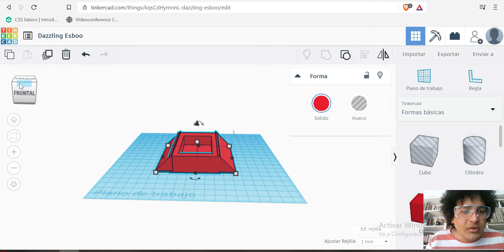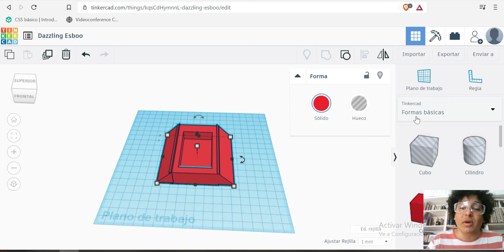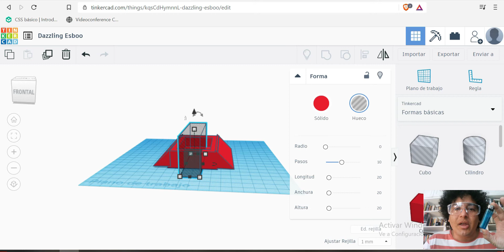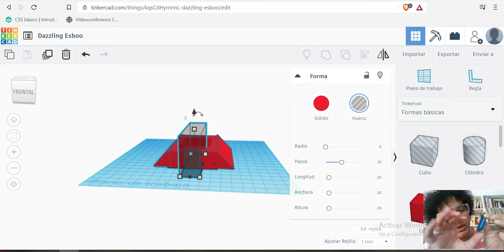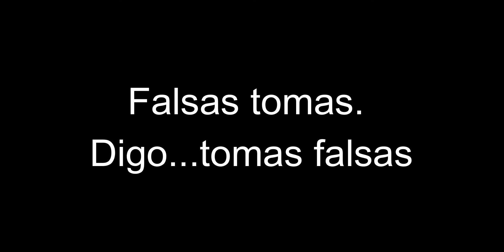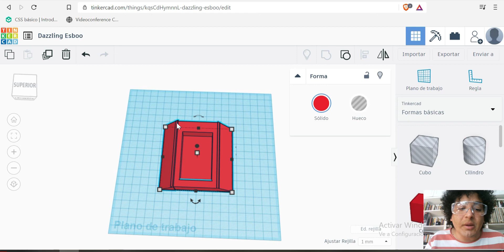3- Actividad Tinkercad